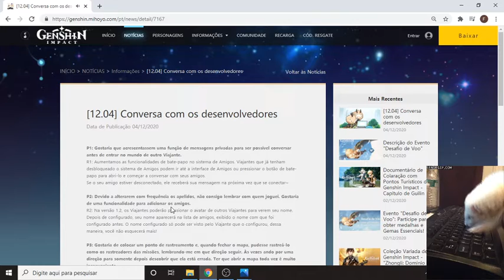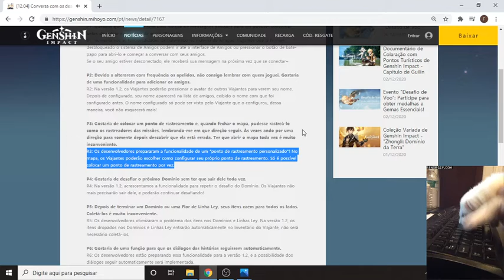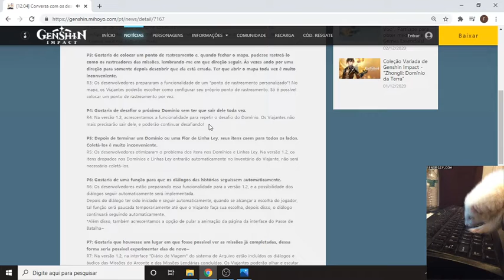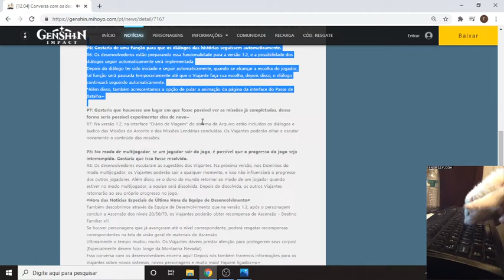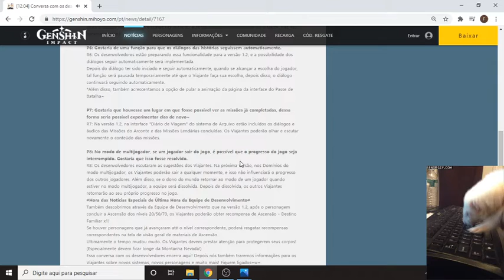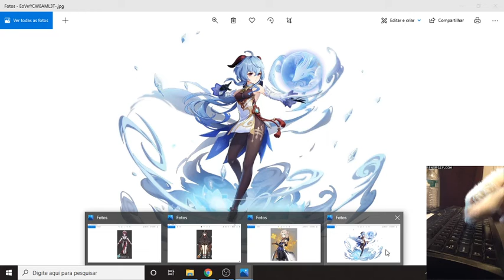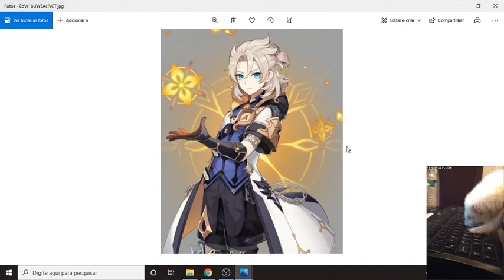PEDRAS DE INVOCAÇÃO GRÁTIS NO 1.2 e mais infos [Genshin Impact]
Tempos
00:00 Destino Familiar Grátis
02:00 Mudanças para o 1.2
08:00 Bônus futuros banners